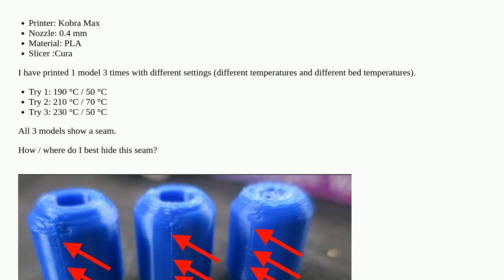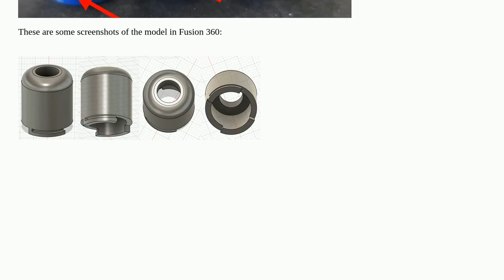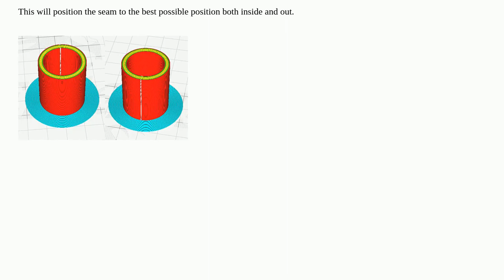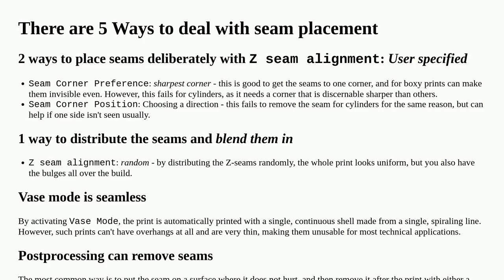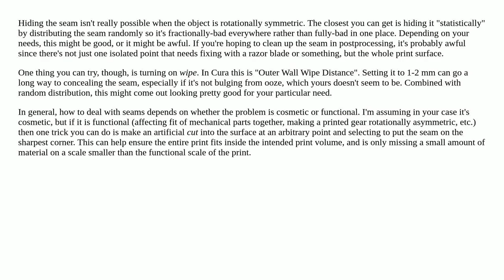How / where do I hide the seam?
A special thanks goes out to the community